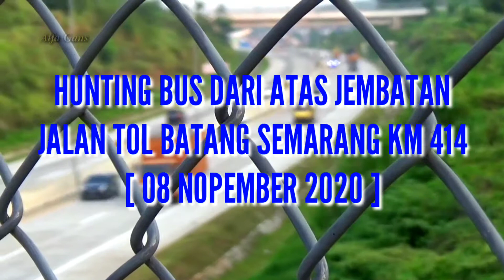Susah payah hunting bus dari atas jembatan terbayar dengan hasil bus yang keren dan ganteng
huntingbus, huntingbusterbaru, huntingbus2020, terminaljatijajar, terminaljatijajardepok, sudirotunggajaya, harapanjaya, haryanto, agramas, shantika, kymtrans, lajuprima